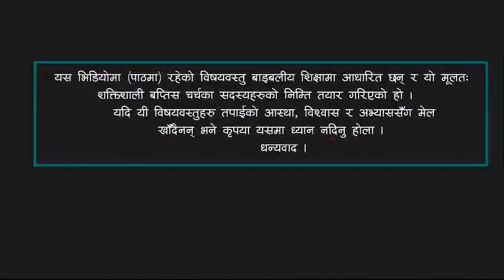Seed of Woman- Matthew 1:1-25 (स्त्रीको सन्तान- मत्ती १:१-२५)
प्रतिज्ञाको पुत्र- ख्रीष्टमस प्रचार सृंखला
The Promised Son- Christmas Sermon Series
स्त्रीको सन्तान (Seed of Woman)
मत्ती १:१-२५ (Matthew 1:1-25)
१ जनवरी २०२२ (1 Jan. 2022)
अन्जन जि.आर (अब्राहाम)- सदस्य, शक्तिशाली बप्तिस चर्च
Anjan GR (Abraham)- Member, Shaktisali Baptist Church